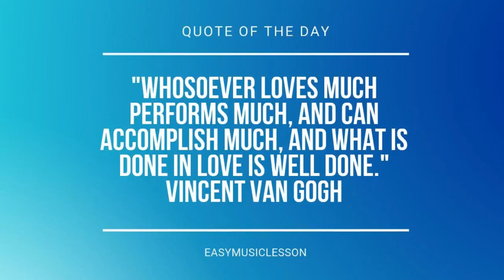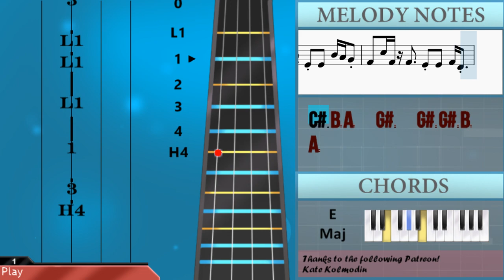How to play I Like Me Better by Lauv on Cello (Tutorial)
Comment and let us know how the videos have helped you. It keeps us going! :)The easiest way to learn how to play I Like Me Better by Lauv on the cello. It's a cello tutorial for I Like Me Better by Lauv.

EasyCelloLesson teaches you to play the your favorite instrument, through easy and simple animation so that you too can learn how to play I Like Me Better by Lauv on the cello easily. A cello tutorial with visual animation graphic.

Chords of Cello arrangement:
A Maj   E Maj   D Maj   A Maj   E Maj   D Maj   F# Min   E Maj
D Maj   A Maj   E Maj   D Maj   F# Min   E Maj   D Maj   A Maj
E Maj   D Maj   F# Min   E Maj   D Maj   A Maj   E Maj   D Maj
F# Min   E Maj   D Maj   A Maj   E Maj   D Maj   F# Min   E Maj

Melody notes of Cello:
A2   E3 A2 A2     G#2 G#2   D3 C#3 B2   A2   E3 A2 A2     G#2 G#2   A2
A2   E3 A2 A2     A2   E3 A2 A2
A2 B2 B2   A2 B2 B2   A2   C#3   A2
A2 F#2
A2 B2 B2   A2 B2 B2   A2 B2 B2   A2 B2
B2   A2 A2 C#3 A2       A2 F#2
A2 B2                   E2 F#2 A2 C#3
B2   B2 B2     F#2         E2 F#2 A2 C#3
B2   B2 B2     E2
C#3 B2 A2 G#2   G#2 G#2 G#2   A2
A2 F#2
A2 B2
C#3 B2 B2   A2 D3       C#3
C#3 B2 B2   A2 D3       C#3 B2 A2
C#3 B2 A2 G#2   G#2 G#2
A2   E3 A2 A2     G#2 G#2   A2 F#2
A2   E3 A2 A2     G#2 G#2   D3 C#3 B2
A2 B2 B2   A2 B2 B2   A2 A2 C#3   A2
A2 F#2
B2   A2   C#3 A2       A2 F#2
A2 B2 B2   A2 B2 B2   A2   E3   D3
C#3                     E2 F#2 A2 C#3
A2 F#2
A2 B2
B2   B2 B2       G#2   G#2 G#2
A2       E2       D2       C#2
B2   B2 B2       G#2   G#2 G#2     A2
B2
A3       E3       D3       C#3   C#3
E3   E3     F#3   F#3   C#4
A2 F#2       E3 E3 E3   D3 D3 D3   C#3
A2 B2       E3 B2   C#3 B2 A2 B2
C#4 B3 B3   A3 D4       C#4 B3 A3
A2